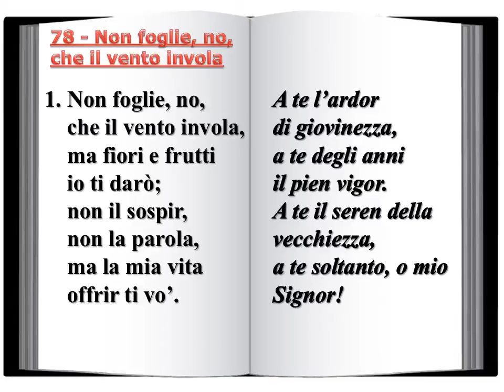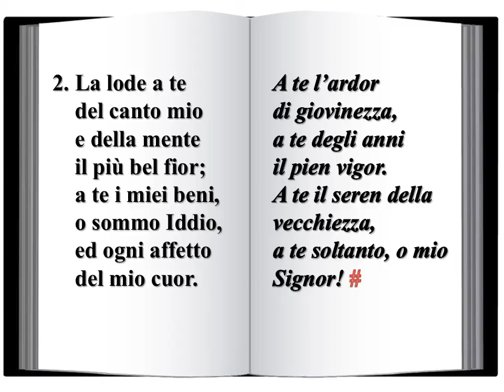78 Non foglie, no, che il vento invola - Innario Chiesa Cristiana Avventista del Settimo Giorno 2014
78 - Non foglie, no, che il vento invola